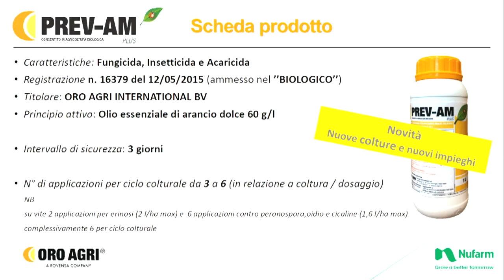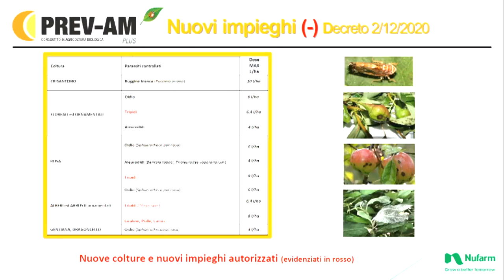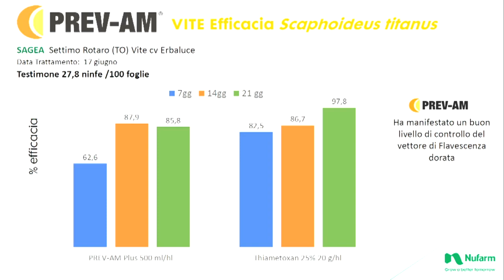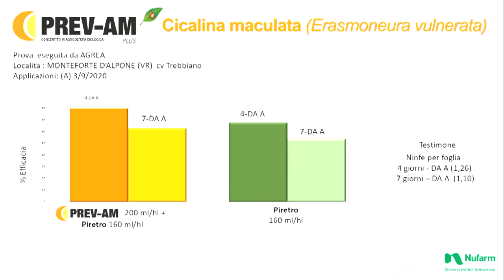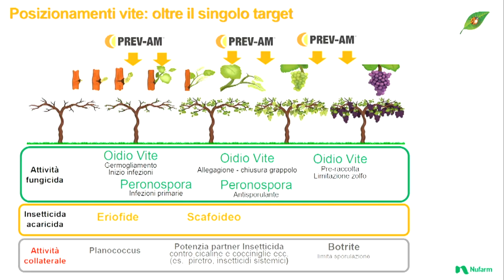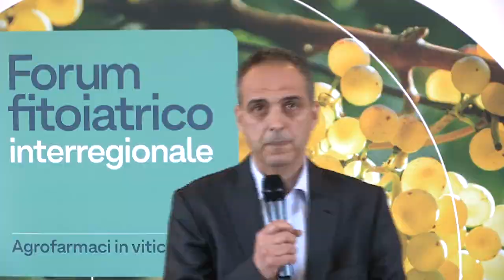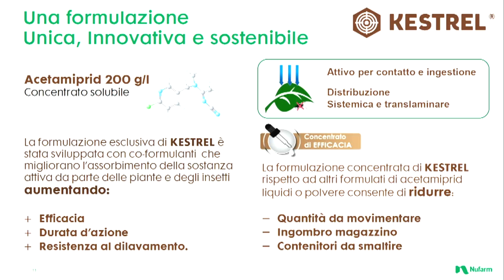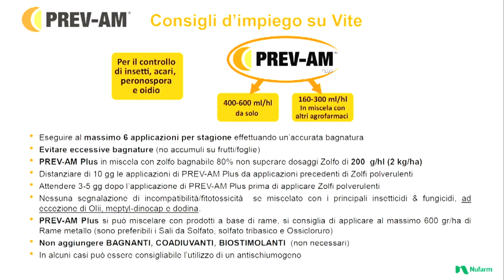Forum Fitoiatrico 2021: Roberto Balestrazzi - NUFARM